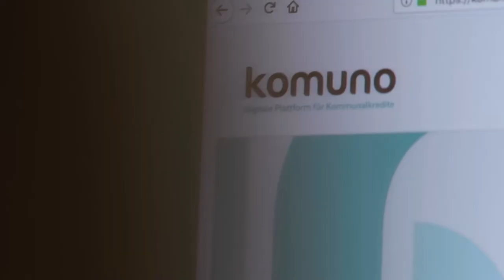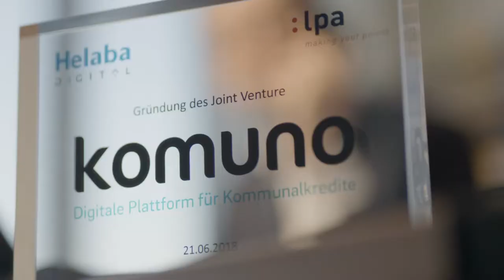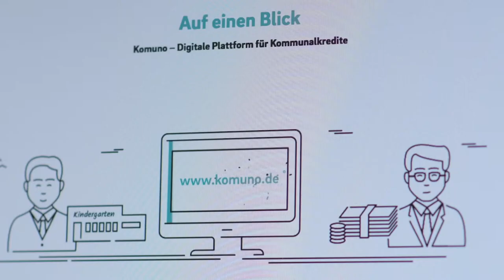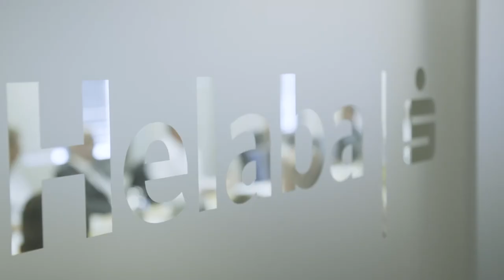Prozesse einfach besser machen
»komuno« – Die digitale Plattform für Kommunalkredite. Ein Joint Venture der Helaba Digital und Lucht Probst Associates.